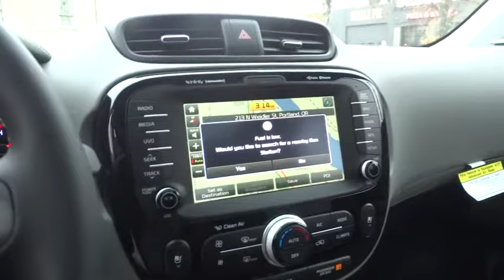2016 Kia Soul Portland, Beaverton, Hillsboro, Vancouver, Gresham OR 1065828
2016 Kia Soul

Broadway Kia
307 NE Broadway St